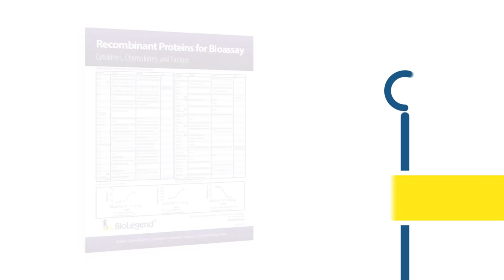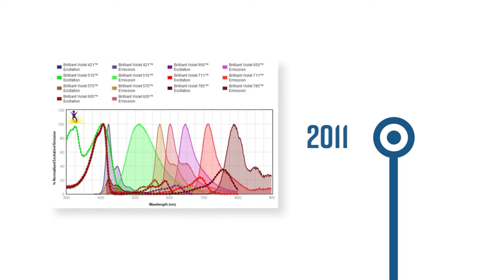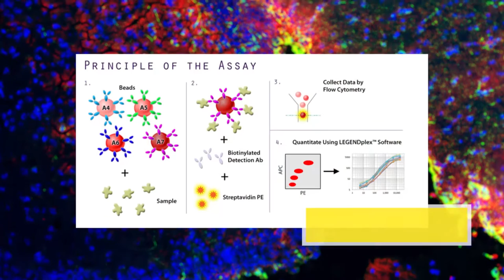A History of BioLegend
Since our founding in 2002, BioLegend has been an innovator in the field of immunology and biomedical research. As we celebrate our 15th anniversary in 2017, we are looking back at some of the most important moments for BioLegend that have brought us where we are today.

BioLegend was established in San Diego, CA in 2002 by Gene Lay, a co-founder of PharMingen. In 2002, we began manufacturing purified and fluorophore-conjugated antibodies for research in our San Diego facility, and in 2003 we began selling recombinant proteins for ELISA and bioassay use.

In 2004, the first scientific paper citing BioLegend was published in the Journal of Immunology. We released ELISA MAX™ Deluxe Standard sets to make ELISA testing more accessible to labs.

In 2007, BioLegend expanded our San Diego facility, and the following year we established operations in Japan and Europe.

In 2008 we became a platinum sponsor of the American Association of Immunologists annual meeting, a status we maintain to this day.

BioLegend continued to expand our ELISA catalogue in 2009, with the release of LEGEND MAX™ ELISAs. In 2010 we expanded to the UK, Germany, and Taiwan.

In 2011, in cooperation with Sirigen Group Ltd., we released the first Brilliant Violet™ conjugates: BV421™ and BV570™. The following year, additional Brilliant Violet™ family members launched, including BV510™, BV605™, BV650™, BV711™, and BV785™.

We became certified for ISO 9001:2008 and ISO 13485:2003 in 2013.

BioLegend acquired the Covance Antibodies business unit in 2014, adding over a thousand products for Neuroscience and Cell Biology and a facility in Dedham, MA.

That year, we released LEGENDplex™, a bead-based multiplexing assay for the analysis of cytokines, and PE/Dazzle™ 594 conjugates, an equivalent to PE/Texas Red®.

In 2015 we launched MojoSortTM, a magnetic bead-based system for cell separation.

In 2016, BioLegend founder Gene Lay won the EY Entrepreneur of the Year® Award in the Life Sciences category for the San Diego region, and became a national finalist in the same category.

That same year, BioLegend became a key reagent contributor for the Parker Institute for Cancer Immunotherapy. We also released Flex-T™, a novel MHC Tetramer technology for the detection of antigen-specific T cells, and APC/Fire™ 750, a superior alternative to APC/Cy7.

In 2017, BioLegend is celebrating our 15th anniversary. As new breakthroughs and innovations are made in the field of immunology, we will continue to provide the highest quality products to accelerate research and discovery.